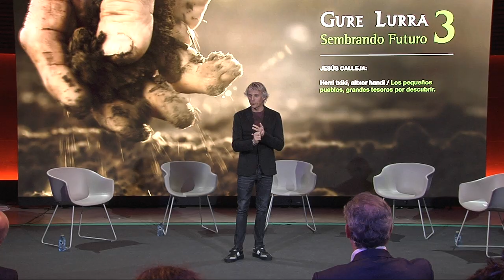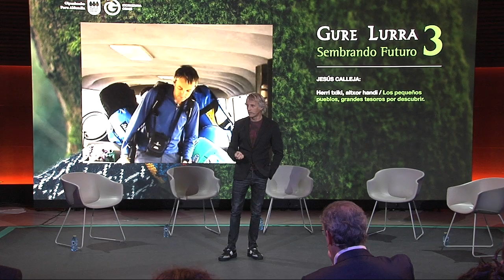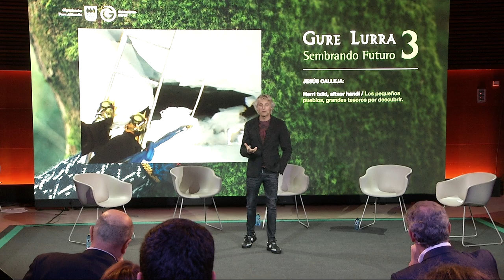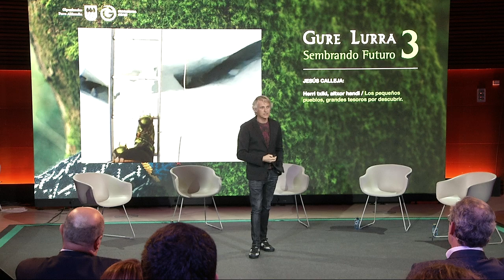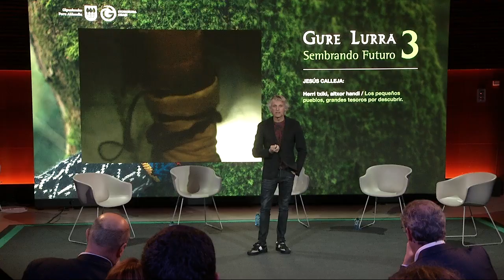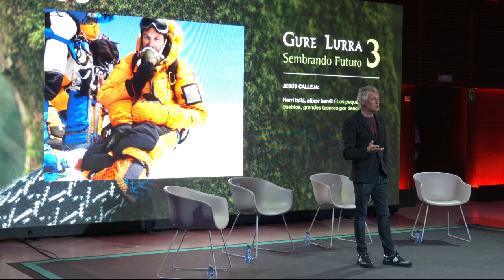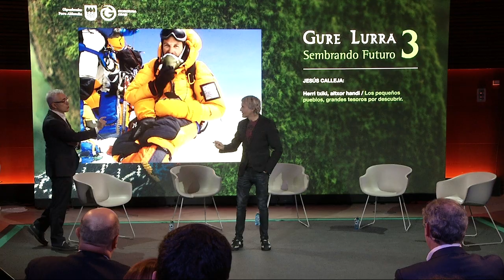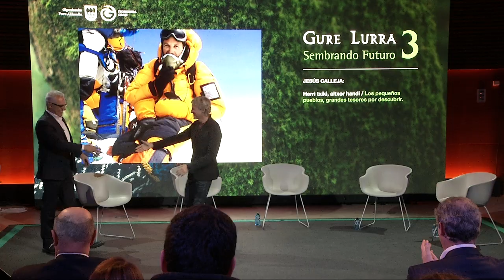Jesús Calleja - Herri txiki, altxor handi / Los pueblos pequeños, grandes tesoros por descubrir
Gure Lurra